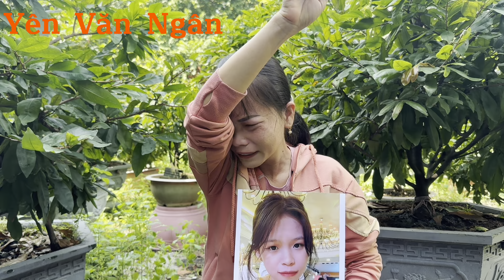Mẹ đơn thân khóc nức nỡ đi tìm con/ hiệp sĩ Nguyễn thanh Hải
Em gái 18 tuổi bỏ nhà đi từ cuộc gọi bí ẩn/Hiệp sĩ Nguyễn Thanh Hải